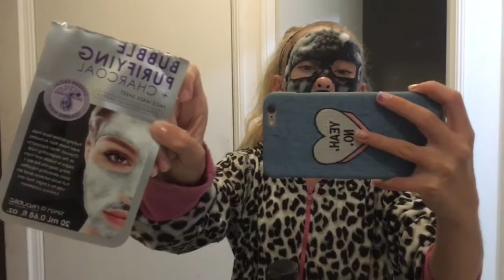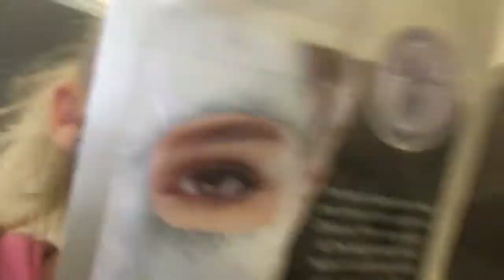Lol face mask is stinging so bad